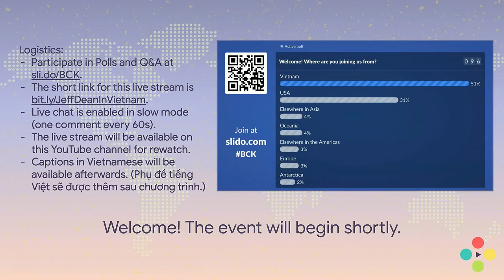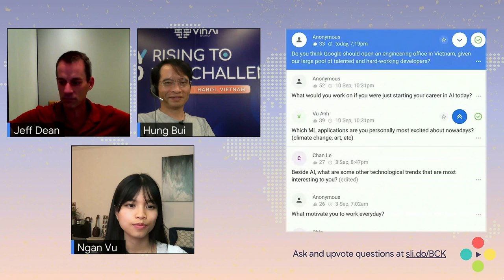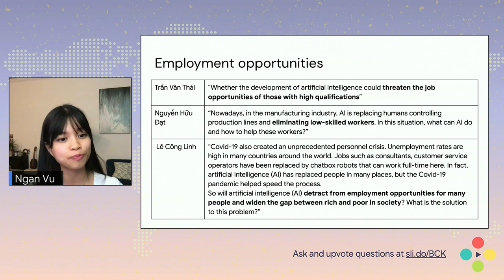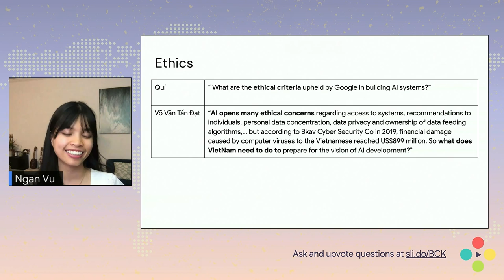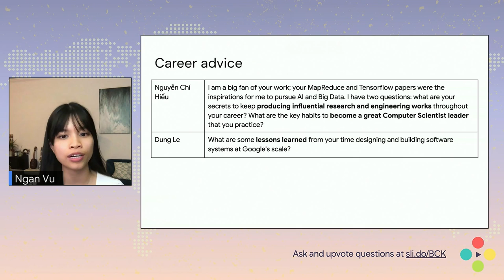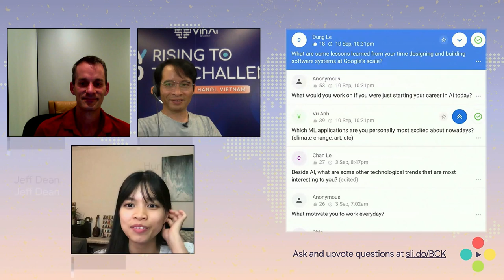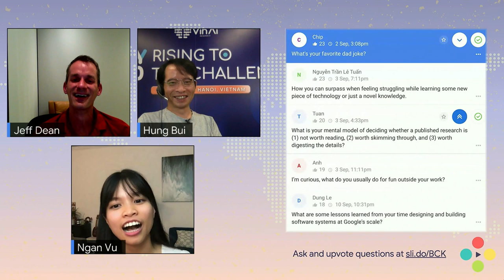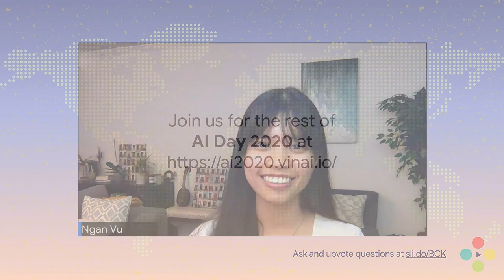Chat with Jeff Dean: Artificial Intelligence Development in Vietnam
🇻🇳 Vui lòng chọn hiển thị phụ đề để theo dõi bằng tiếng Anh và tiếng Việt.
🇺🇸 Please turn on the caption for English and Vietnamese subtitles.

🌟 Jeff Dean - Senior Google Fellow, Google AI Lead
Jeff Dean joined Google in 1999 and is currently a Google Senior Fellow, leading Google AI and related research efforts.  His teams are working on systems for speech recognition, computer vision, language understanding, and various other machine learning tasks. He has co-designed/implemented many generations of Google's crawling, indexing, and query serving systems, and co-designed/implemented major pieces of Google's initial advertising and AdSense for Content systems. He is also a co-designer and co-implementer of Google's distributed computing infrastructure, including the MapReduce, BigTable and Spanner systems, protocol buffers, the open-source TensorFlow system for machine learning, and a variety of internal and external libraries and developer tools.
Jeff received a Ph.D. in Computer Science from the University of Washington in 1996, working with Craig Chambers on whole-program optimization techniques for object-oriented languages.  He received a B.S. in computer science & economics from the University of Minnesota in 1990.  He is a member of the National Academy of Engineering, and of the American Academy of Arts and Sciences, a Fellow of the Association for Computing Machinery (ACM), a Fellow of the American Association for the Advancement of Sciences (AAAS), and a winner of the ACM Prize in Computing.

🌟 Hung Bui - Director of VinAI Research
Dr. Hung H. Bui is currently the Director of VinAI Research, VinGroup, Vietnam. His technical expertise and interests include probabilistic graphical models, deep generative models, Bayesian inference and machine learning, especially models for sequential and relational data with applications in human activity/intent recognition, video understanding and natural language processing. These interests center around the challenging problem of how to make the machine better understand the humans - a problem that plays a central part in intelligent assistive technologies, personal assistance and dialogue management.
Before joining VinAI, he was at Google DeepMind, Adobe Research and Nuance Natural Language Understanding Lab, and also spent almost 10 years at the AI Center, SRI International (formerly Stanford Research Institute) where he led the multi-institution research team in developing probabilistic inference technologies for understanding the user activities during the CALO project (at the time, the largest AI project in history, also known as the project that spun off Siri). Going further back in time, he was an assistant professor at Curtin University, Australia (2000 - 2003), Ph.D. graduate in computer science (Curtin, 1998).